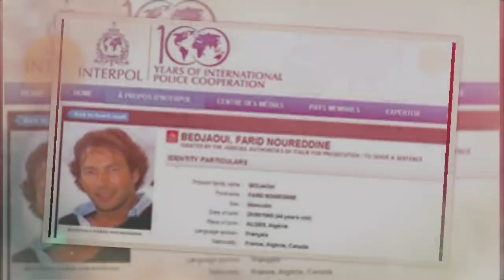Comment le général Belkecir et sa famille ont fui le pays | Nezzar pourrait rentrer en Algérie ...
Comment le général Ghali Belkecir et sa famille ont fui le pays.

Khaled Nezzar pourrait rentrer en Algérie.

Affaire Sonatrach: Farid Bedjaoui interpellé en espagne.

Les rumeurs sur les fils de Gaïd Salah enflamment la toile.